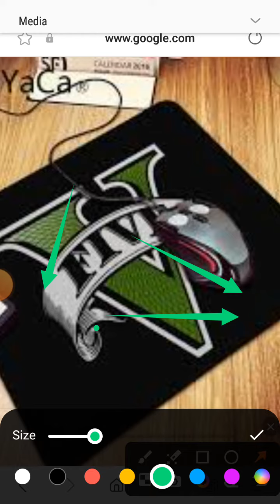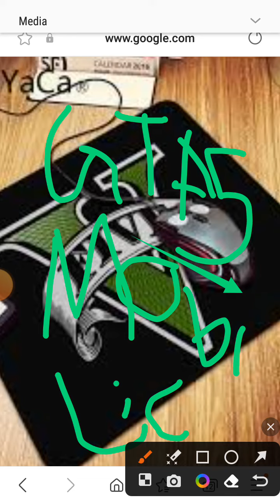GTA 5 mobile version apk Android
Game link GTA 5 Beta Apk obb Download For Android